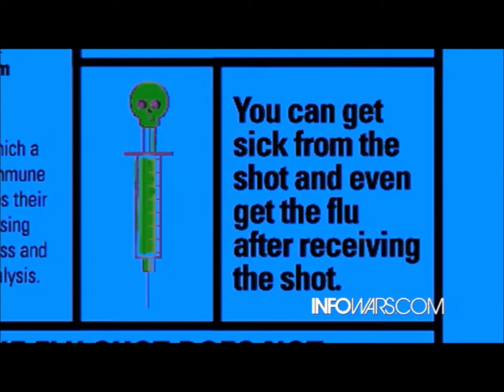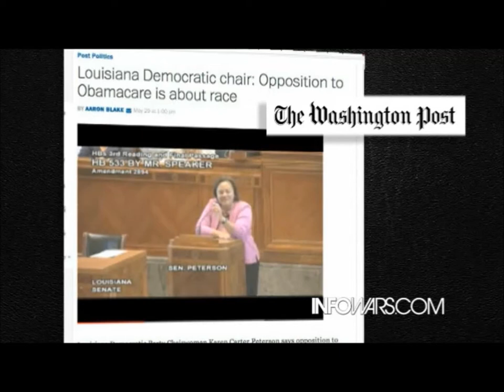Prozac the clown and Nurse Death on the streets of Austin Texas